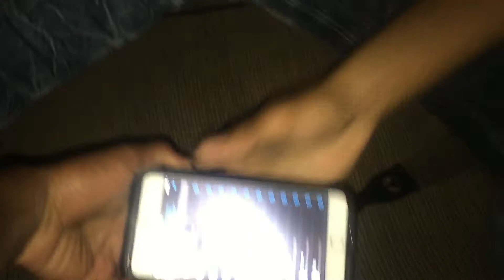I MOVED?!! CRAZY AND FUNNY SAD MUST WATCH!! (VLOG #9)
How To Tell Your Friends You Are Moving from Los Angeles. Will They Be Happy or Sad? They Are The Best